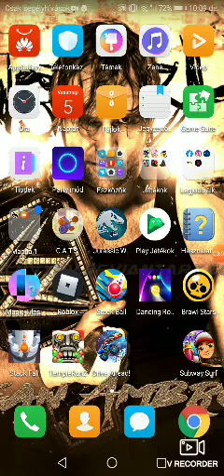dou Shoudown mortiszal